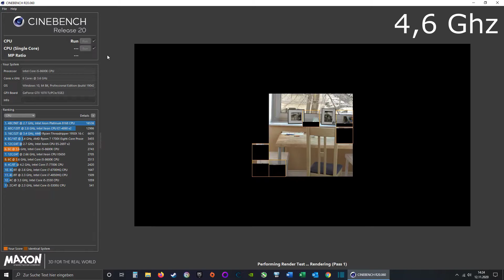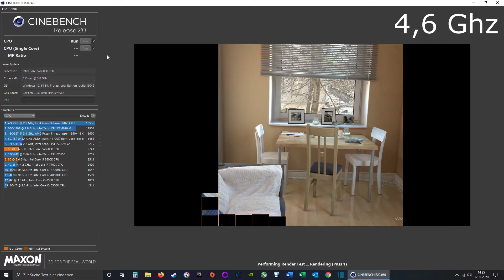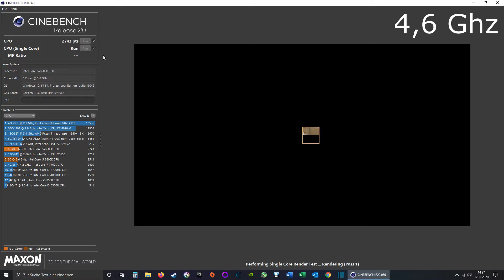Single Score: 501 !!! i5 8600k @4,8Ghz and 4,6Ghz - Cinebench R20 Benchmark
Scores @ 4,6Ghz:
Multi: 2743
Single: 480

Scores @ 4,8Ghz:
Multi: 2538   (For some weird reason is the multi score way worse @4,8Ghz)
Single: 501

PC specs:
i5 8600k oc @ 4.8Ghz   - Intel 6x4.8Ghz
1070ti oc @ 2060Mhz   - Asus Cerberus
32GB RAM 3000Mhz     - G.Skill Aegis CL16 4x8GB
Z370 Mainboard             - MSI PC Pro
Straight Power 10           - bequiet! 600W 80+ Gold
Pure Rock 2 silver           - bequiet! Aircooler